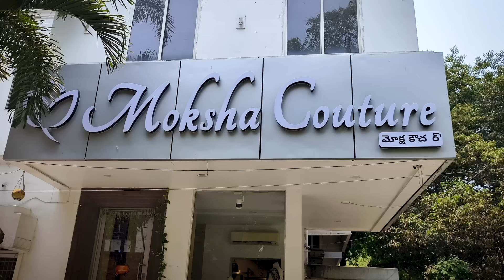చీరలు బాబోయ్ ఇంత అందం Ekdum selected pieces👌ఆగడం ఎలా 🤩 | MokshaCouture | కలర్ ఫుల్ చీరలు మీకోసం!!!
Moksha couture 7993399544 , Banjara Hills , Hyderabad 👌👌👌 wahhh collection